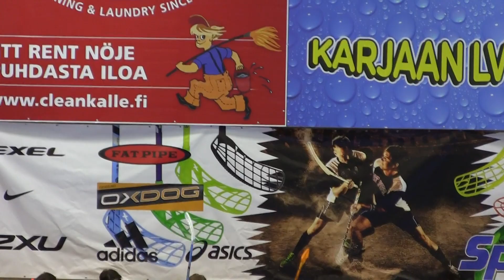FBC RASEBORG - KELY MAALIKOOSTE 18.4.2015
FBC RASEBORG - KELY , HAUKIPUDAS maalikooste 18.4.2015
SALIBANDYN 1-DIVISIOONAN NOUSUKARSINNAN
3.VAIHEEN 2.OSAOTTELU PÅMINNESTA ,  RAASEPORISTA
K E L Y    D I V A R I I N   KAUDEKSI 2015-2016